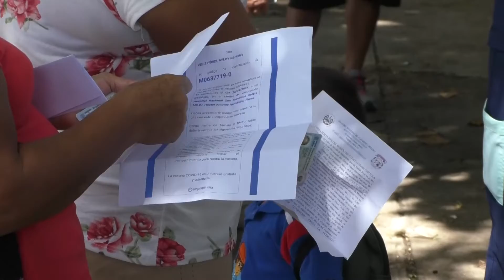Niños menores de 12 años acuden a Centro de Vacunación en San Francisco Gotera en Morazán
Con el inicio de la aplicación de vacunación anti Covid-19 a los niños de 6 a 11 años, El Salvador ha dado un paso importante en la búsqueda de la inmunización colectiva de la población en el combate del Covid-19